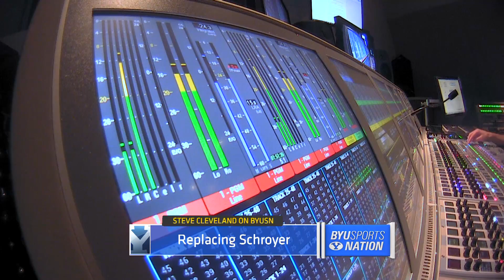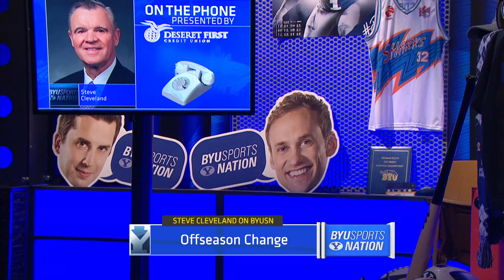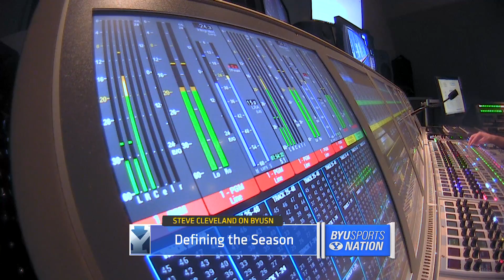Steve Cleveland on BYUSN 3.15.18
Former BYU Basketball Head Coach, Steve Cleveland, weighs in on the BYU Basketball season and the recent news of Assistant Coach, Heath Schroyer, leaving the program.